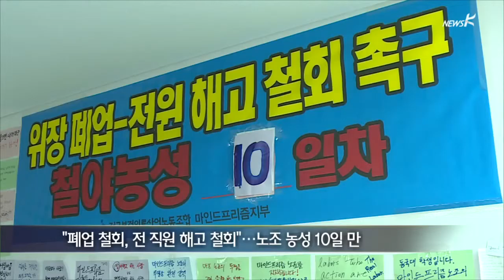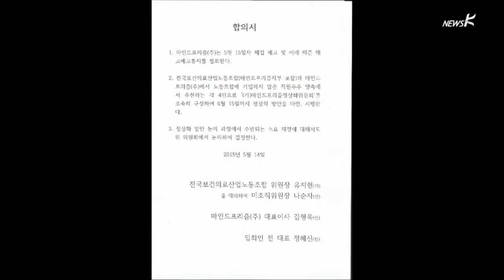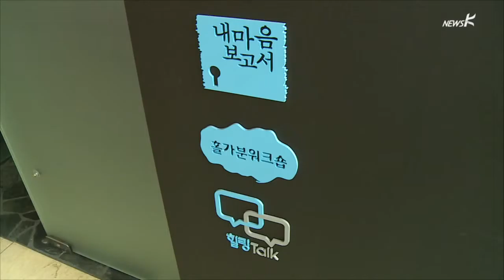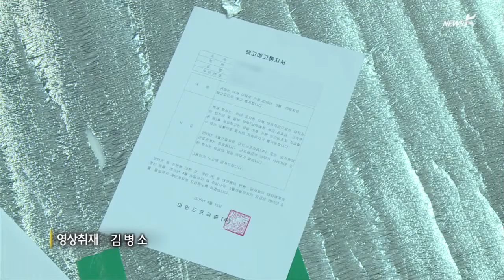'심리 치유' 기업 마인드프리즘, 폐업 고비 넘겼지만… (2015.5.15.)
'심리 치유' 기업 마인드프리즘, 폐업 고비 넘겼지만…